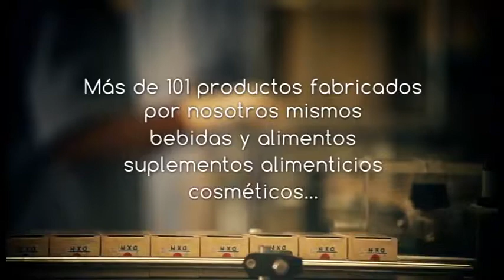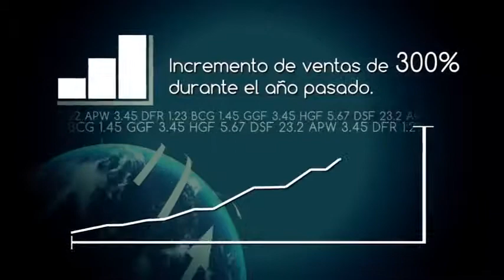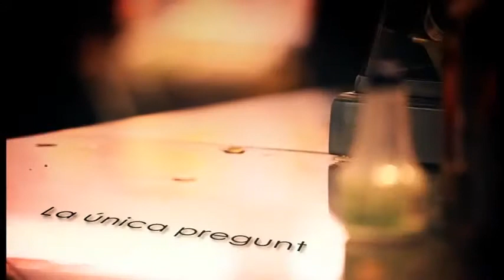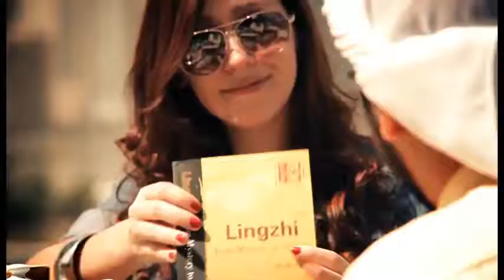El vídeo corporativo de DXN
En esta versión se encuentran juntos en un único vídeo los tres vídeos
corporativos: la historia de la empresa DXN, los efectos del ganoderma y la oportunidad de negocio DXN.